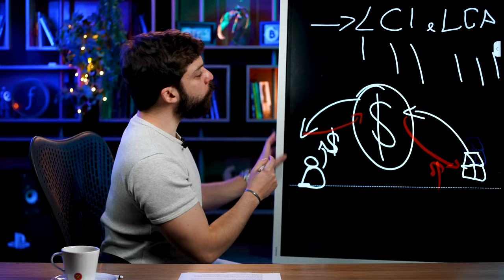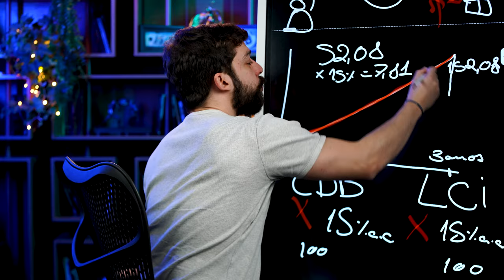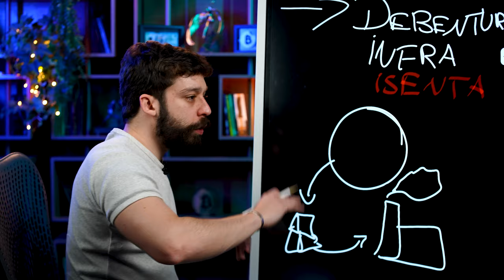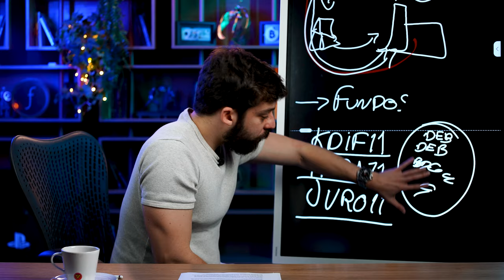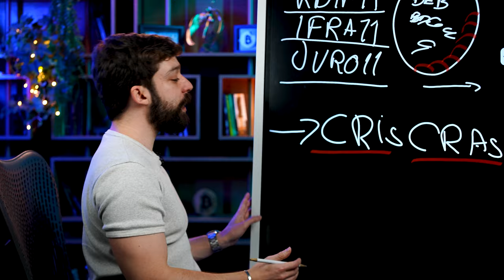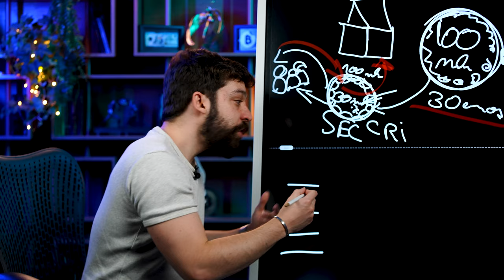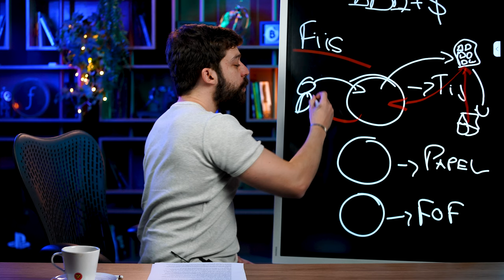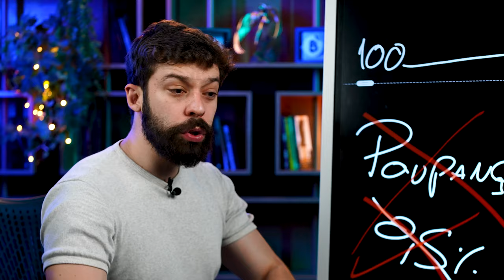4 INVESTIMENTOS ISENTOS DE IMPOSTO DE RENDA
Finclass: a maior plataforma de educação financeira do Brasil | Aprenda a investir melhor com os melhores do mundo

00:57 - Ativos de renda fixa que não sofrem cobrança de imposto de renda
01:06 - Títulos preferidos dos investidores pessoa física
06:32 - Títulos isentos mas sem a proteção do FGC
11:40 - Títulos isentos de IR mais arriscados
15:18 - Maneira mais eficiente para investir em CRIs/CRAs
16:33 - Segunda classe de ativos isenta de imposto de renda: Ações
17:52 - Terceira classe de ativos isenta de imposto de renda: Fundos Imobiliários
20:20 - Quarta classe isenta de imposto de renda: CUIDADO!

4 INVESTIMENTOS ISENTOS DE IMPOSTO DE RENDA

Agora que você já sabe como funciona a incidência do IR nos investimentos (se você chegou agora, veja o vídeo anterior no canal), vamos às modalidades isentas de cobrança do imposto que o Gui Cadonhotto prometeu no outro vídeo.

Spoiler: a última é uma pegadinha, cuidado! 😅